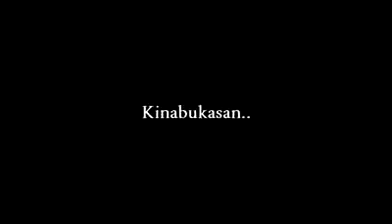Jessica Soho at Ed Caluag Nag away dahil sa Selos